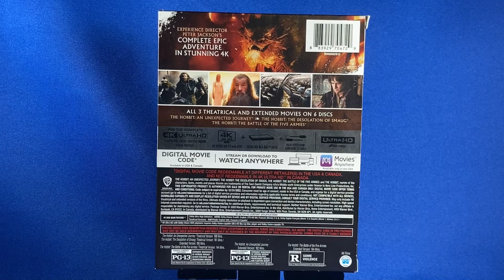4K Ultra HD: The Hobbit: The Motion Picture Trilogy